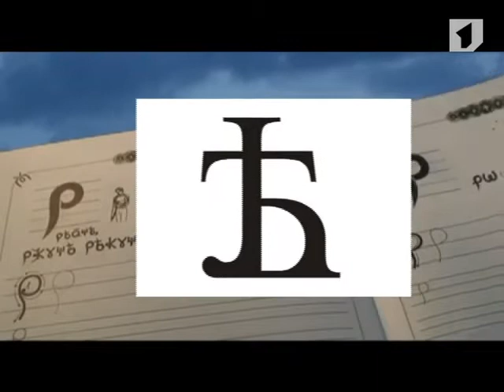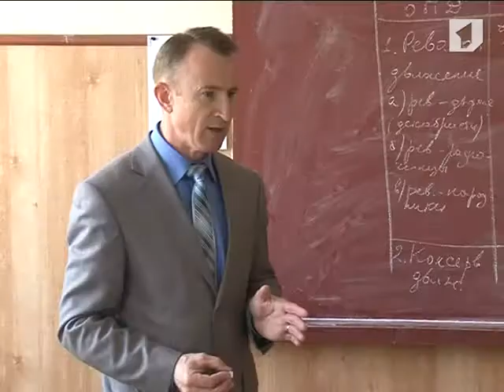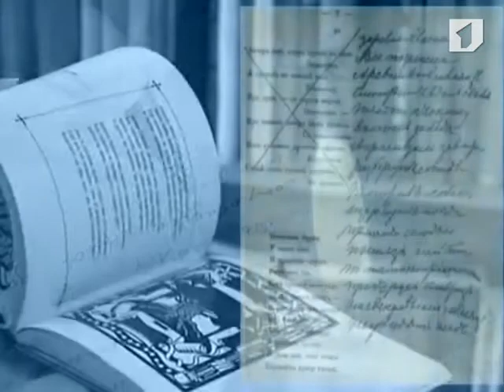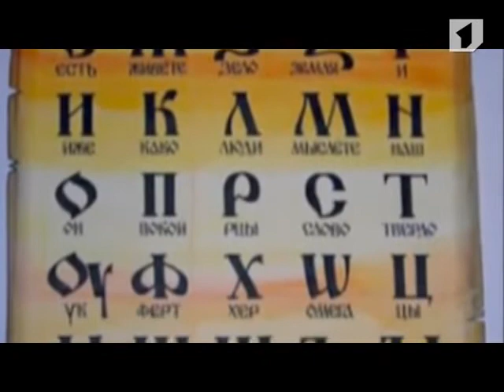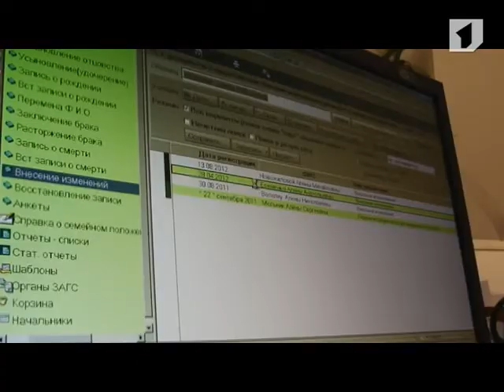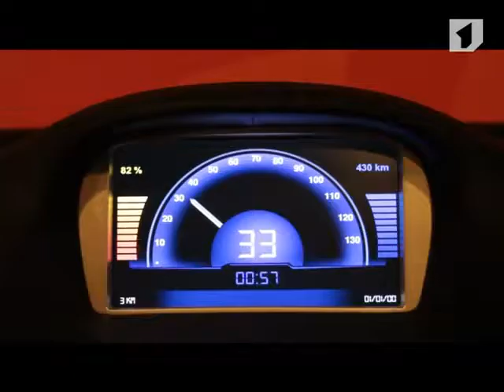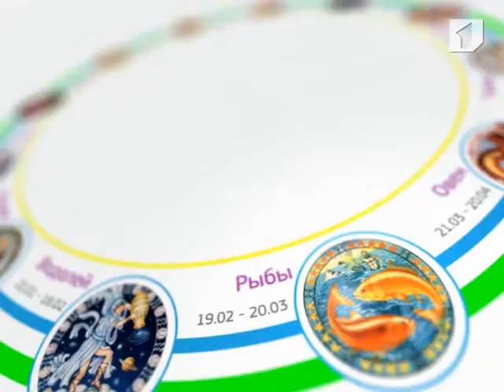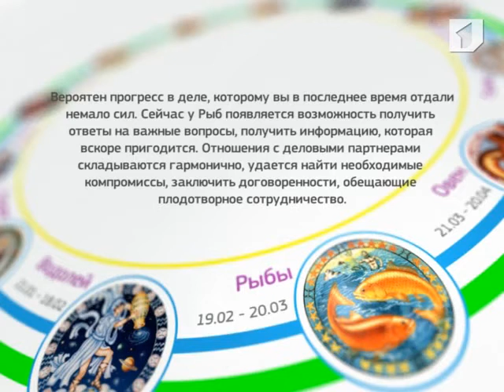Программа «УТРЕННИЙ КОФЕ» (от 29.11.2012)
29 ноября букве «Ё» исполняется 229 лет. Тема программы -- 7-ая буква алфавита, спорная и загадочная. Гость -- профессор кафедры русского языка и литературы ПГУ им. Т.Г. Шевченко Людмила Ивановна Демченко.